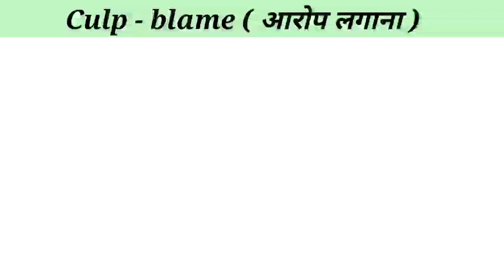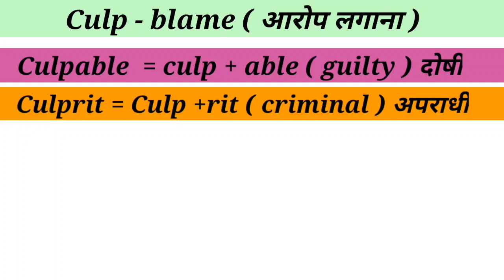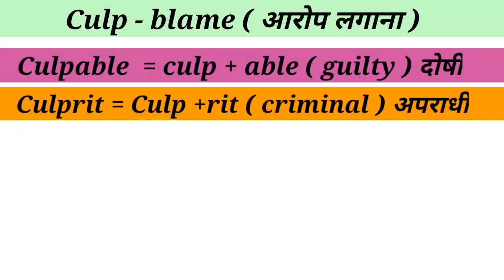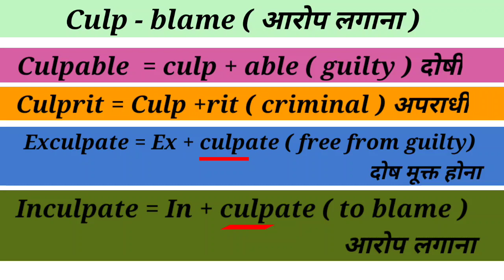Root word 'culp' blame(आरोप )